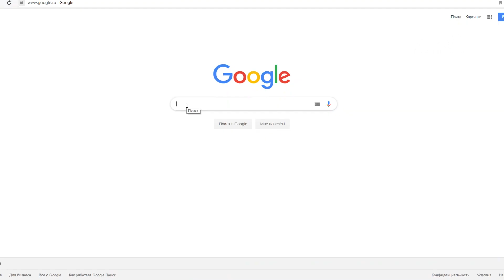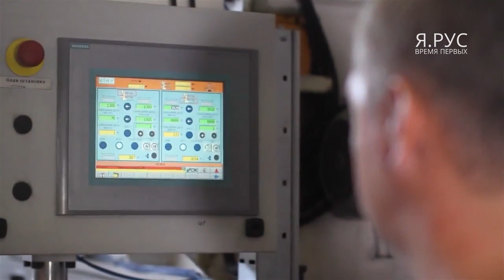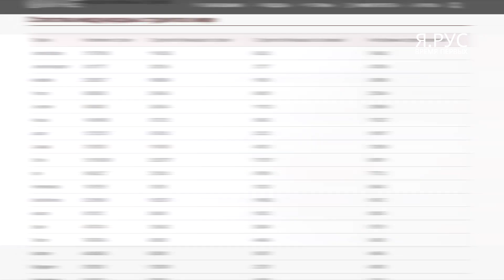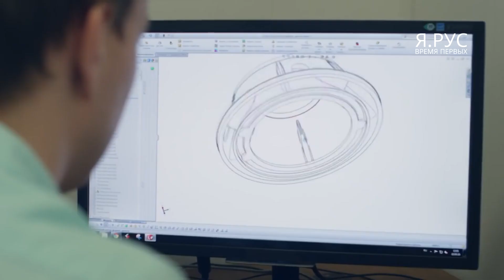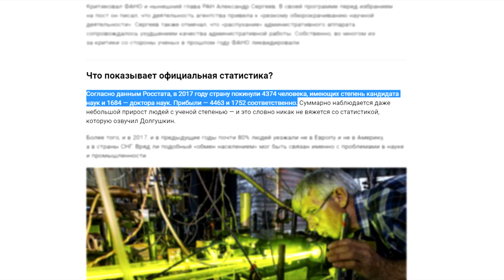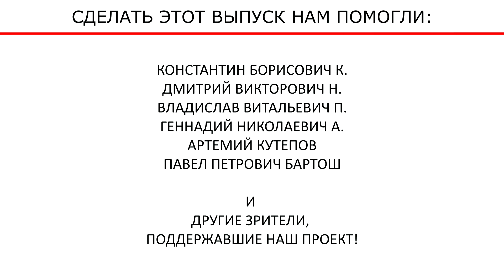«Лучшие умы бегут из России». Подсчитано количество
Генеральный партнёр проекта доменная зона .рус
Переходи на .рус!

Текущий месяц стал богатым на победы российских школьников в международных олимпиадах. При всём позитиве такие новости часто вызывают опасения – не готовим ли мы специалистов для иностранных компаний? Средства массовой информации создают впечатление, что в иностранных вузах учится уже чуть ли не половина страны, а остальная половина только и мечтает о том, как бы свалить на Запад. Разберём так ли это в сегодняшнем выпуске.

Поддержи проект и попади в финальные титры!

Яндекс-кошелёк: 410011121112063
Сбербанк: 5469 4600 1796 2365
Альфа-Банк: 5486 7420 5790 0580